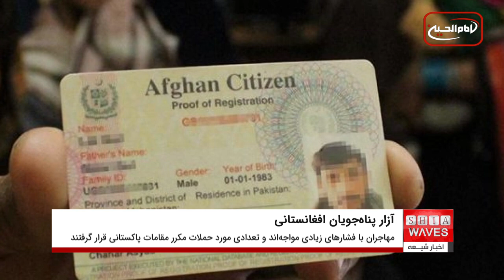بازداشت بیش از 1400پناهجوی افغان در پاکستان،گفتگو با سلطان علی جاوید، كارشناس مهاجرت و توسعه، آلمان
مقام های پاکستان بیش از 1400 پناهجوی_افغان را دستگیر کرده و زنان و سالمندان را مورد آزار و اذیت قرار دادند.
با به دست گرفتن قدرت توسط طالبان در افغانستان باعث شد بخش‌های زیادی از جمله کارمندان دولتی و شیعیان، به عنوان اولین گام در جستجوی امنیت، به سمت کشور همسایه یعنی پاکستان حرکت کنند.
به گزارش رسانه ها مهاجران افغانستانی خیلی زود با فشارهای زیادی مواجه شدند و تعدادی از آنها مورد حملات مکرر مقامات پاکستانی قرار گرفتند و صدها نفر از آنها حتی زنان و افراد مسن زندانی شدند.
پخش کلیپ های ویدئویی نشان می دهد که پناهجویان افغانستانی در پاکستان مورد تخلفات زیادی قرار گرفته اند، در حالی که تعداد بازداشت شدگان به بیش از هزار و چهارصد پناهجوی افغانستانی می رسد و دولت پاکستان در این زمینه سیاست روشنی از خود نشان نداده است.
مقامات پیشین افغانستان به نوبه ی خود اظهار داشتند: مشکل اصلی فقدان سیاست روشن در قبال پناهجویان افغانستانی است.
دولت پاکستان بندر (اسپین بولدک) را به روی افغانستانی ها باز کرد و به آنها اجازه داد بدون کاغذ وارد شوند، اما غافلگیر شدند. رفتار خشن بود و پناهندگان را با طناب بستند و به زندان بردند.
فعالان و سازمان‌های حقوق بشری از دولت پاکستان خواستند تا سیاست مناسب و روشنی را در قبال پناهجویان افغانستانی دنبال کند، یا در وهله ی اول اجازه ورود به آنها را ندهد، یا تا زمانی که اجازه ورود به آن‌ها را می‌دهد، رفتار شایسته انسانی با آنها داشته باشد.
همزمان، حاجی خلیل رحمان حقانی، وزیر مهاجرت طالبان، از سرپرست سفارت پاکستان در کابل خواست که کشورش در سیاست های خود در قبال افغانستانی ها به ویژه کسانی که برای مداوای بیماران می روند، تجدید نظر کند.